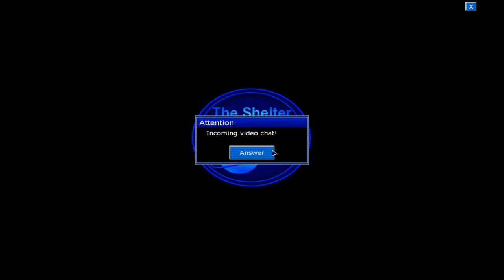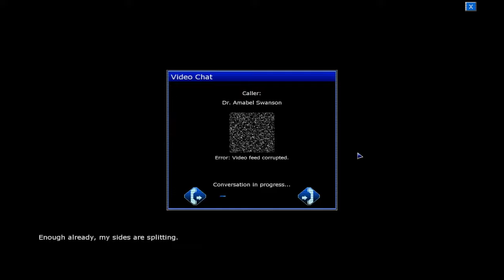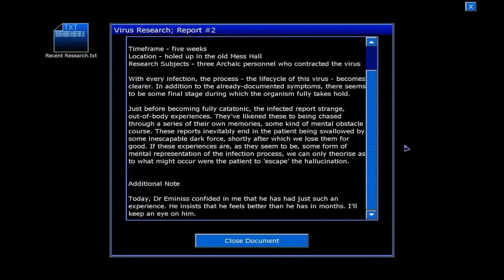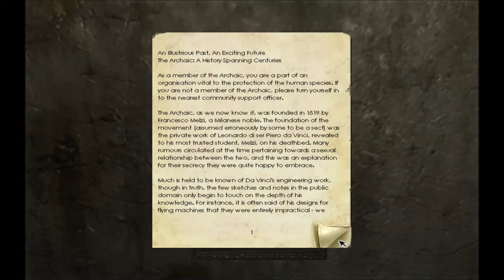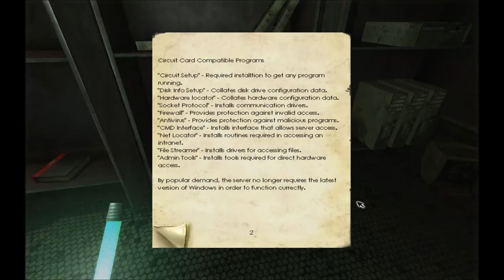Penumbra Black Plague Part 4 - Who's Clarence???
We're continuing onward through the Penumbra trilogy with Black Plague! The second game in the Penumbra trilogy which continues to story directly where Overture left off! These games were requested by my good friend and subscriber Selphie! I hope you all enjoy this as we look at the games that came before Amnesia: The Dark Descent!

Other Links!